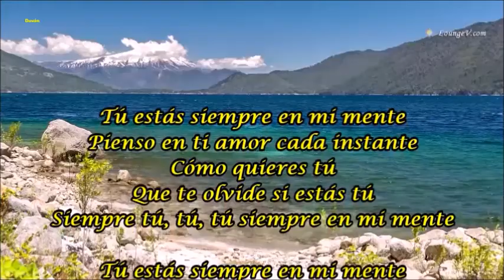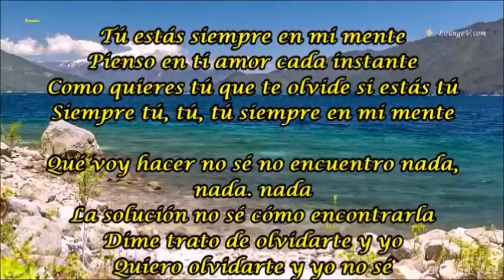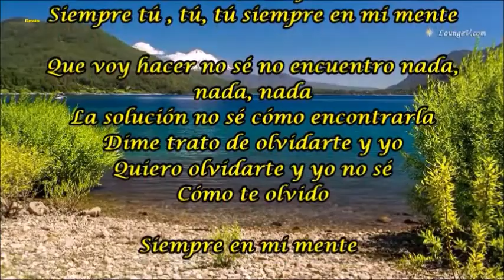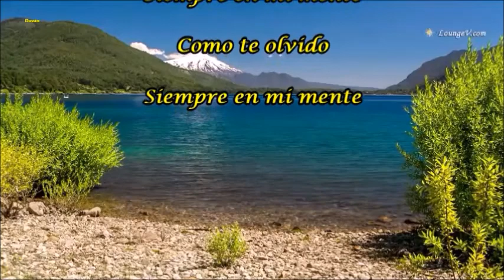SIEMPRE EN MI MENTE JUAN GABRIEL